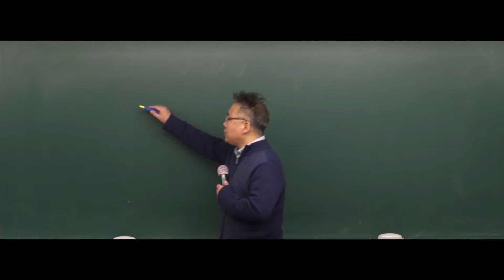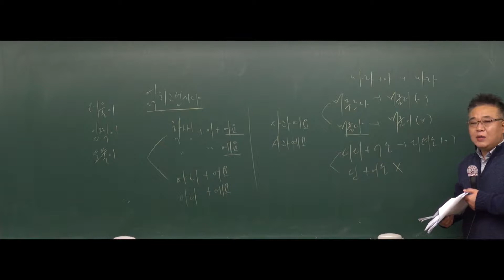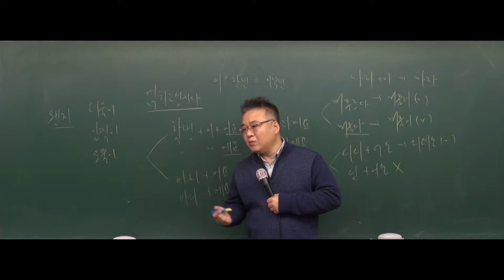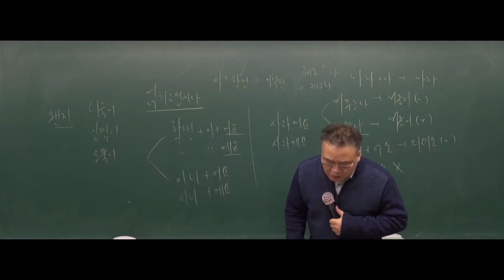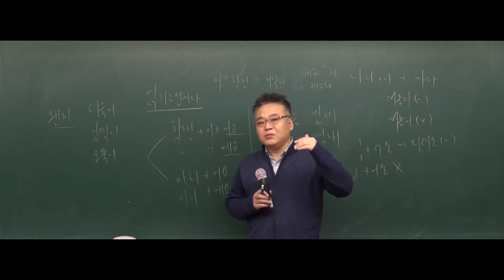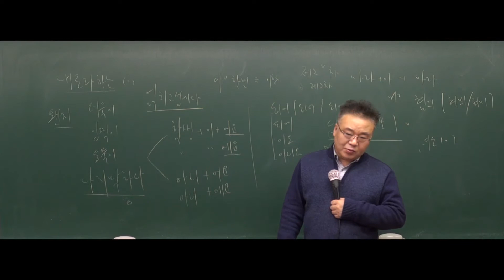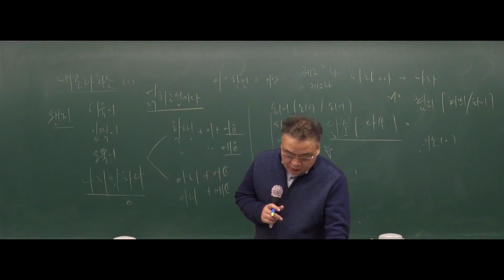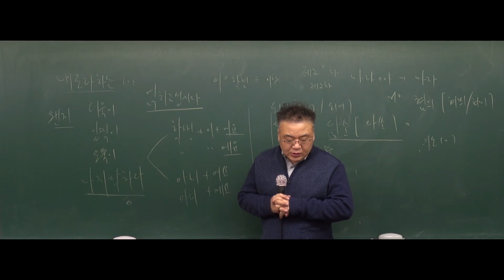[공무원국어] 2018년도 7,9급 공무원 국어(문제풀이/2단계) - 6강 (p152) 36번 문제 ~ (p159) 63번 문제 [김철민]